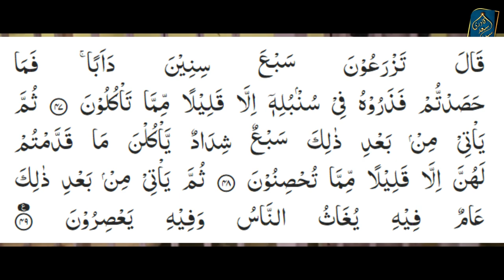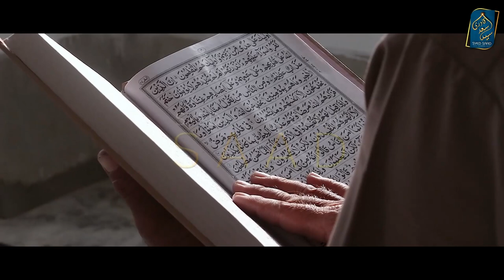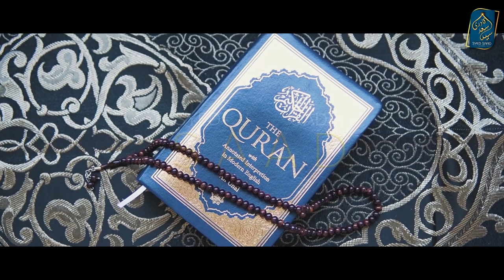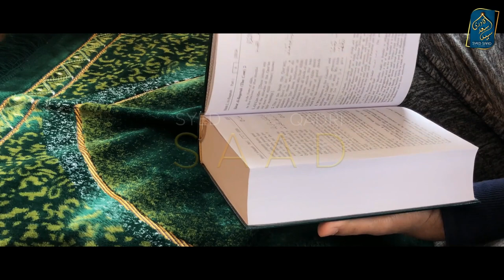Hazrat Yousuf | Badshah ke Khuwab ki Tabeer | Part 24 Qasas ul Anbiya by Syed Saad Qadri